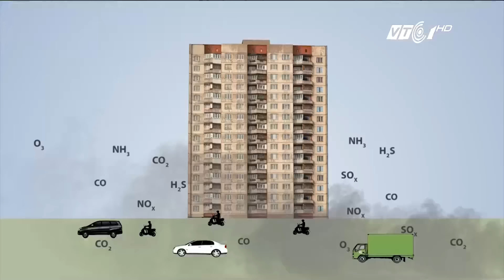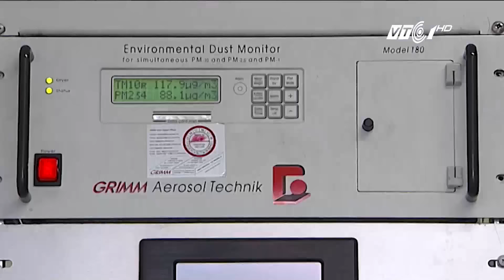Sống ‘trên cao’ có thoát được ô nhiễm không khí? | VTC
VTC | Ô nhiễm ngày càng gia tăng, nhiều gia đình còn có xu hướng chọn mua những căn hộ chung cư tầng cao để hưởng thụ bầu không khí trong lành hơn. Liệu việc này có phải là giải pháp đúng?